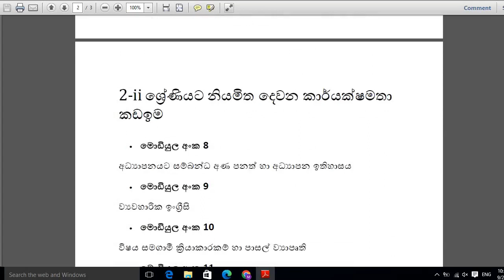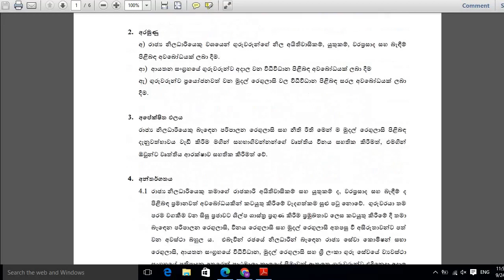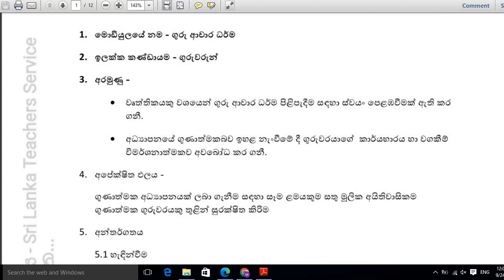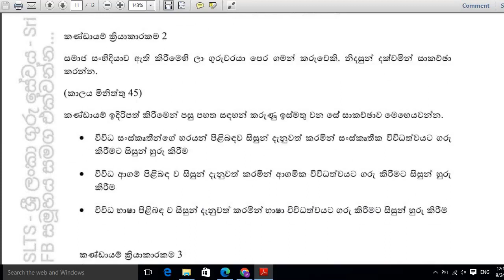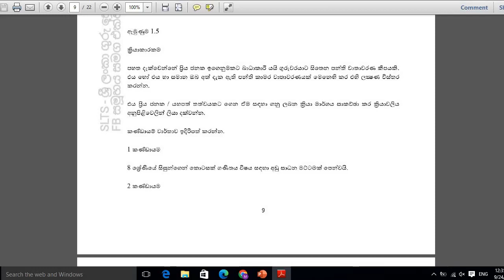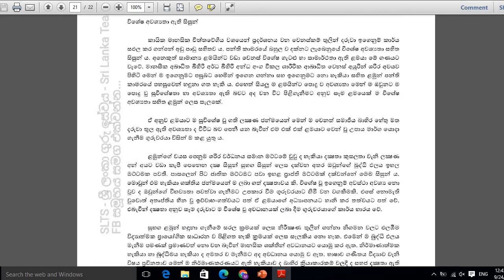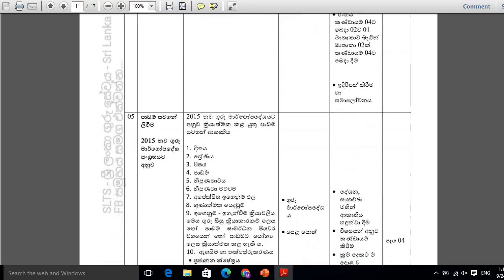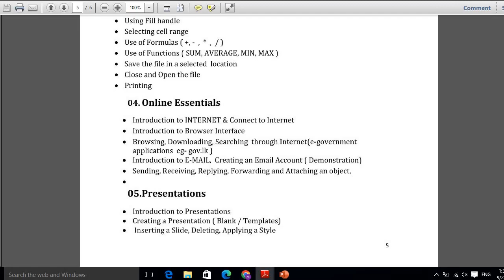Teacher Modules | Modules For Teachers | මොඩියුල | ගුරු මොඩියුල | Sri Lanka | Science Teacher SL.